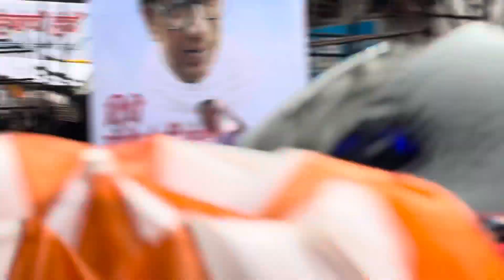दिघे साहेबांच्या हंडीला कडक ७ थरांची सलामी ।गौरीशंकरसिद्धिविनायक गोविंदापथक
Connect me on this social media platform for more updates

Let's make magic happen!  ✨